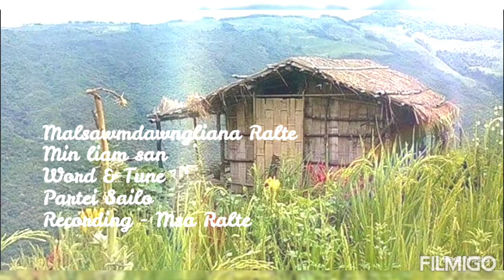Malsawmdawngliana Ralte- Min liam san